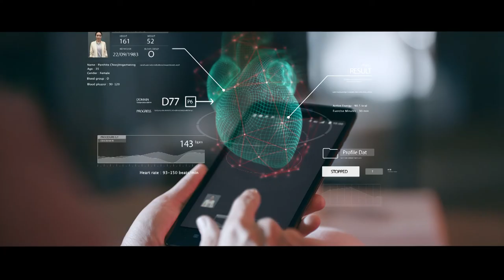True has been selected as a member of DJSI 2018 and FTSE4Good Index Series, 2018.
True has been selected as a member of Dow Jones Sustainability Index 2018 and FTSE4Good Index Series, 2018.

True is proud to be a DJSI and FTSE4Good member for two consecutive years. As the only Thai telecommunications company to be recognized as the industry’s global leader on sustainability, True’s ongoing commitment is to enhance the quality of life and bring sustainable happiness to the Thai people.